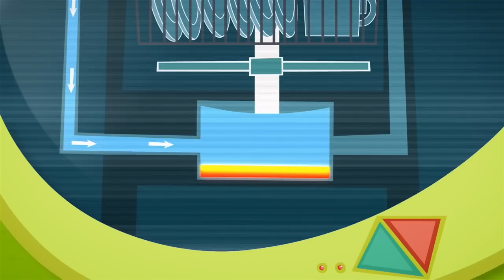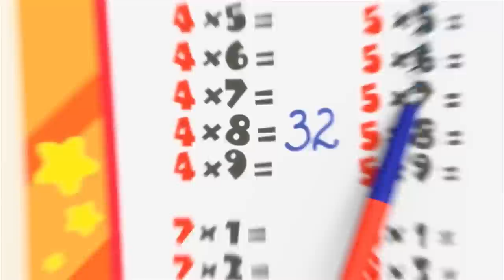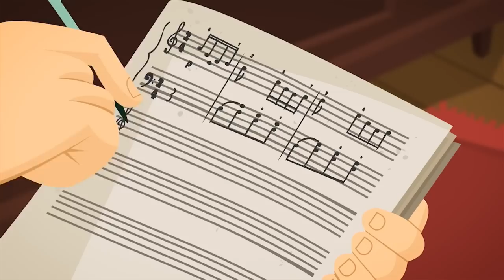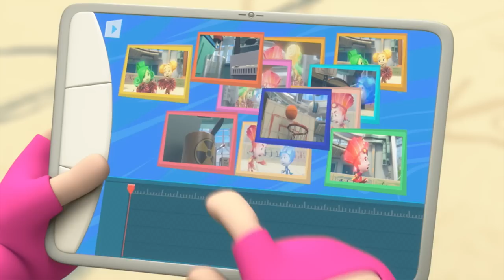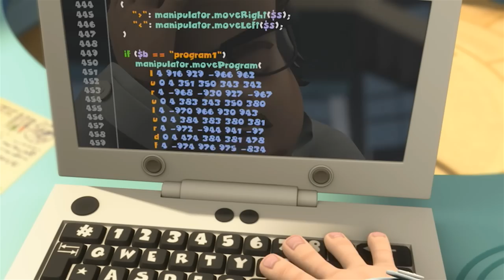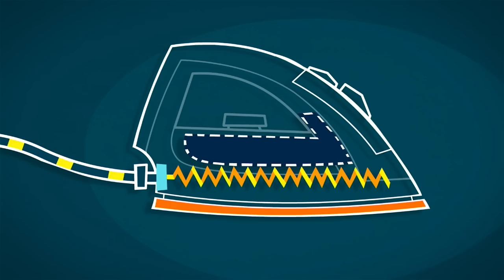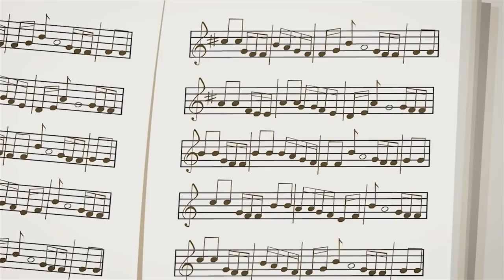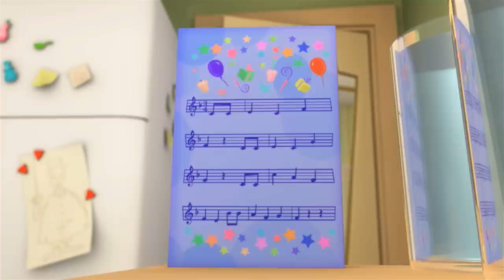Helicopter Training! | The Fixies | Animation for Kids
Simka, Toola and Verda are gathered around a pack-o-mat in Professor Eugenius’ laboratory ready to take part in something “important” when they are suddenly disturbed by a loud noise. It’s Fire and Nolik flying around the lab in a radio-controlled helicopter being controlled from the ground by Digit.

00:00:00 - The Helicopter
00:05:16 - The Dishwasher
00:10:26 - The Window
00:15:37 - The Sieve
00:20:53 - Vitamins
00:26:07 - Germs
00:31:27 - The Television
00:36:32 - Beauty
00:41:41 - The Bird Feeder
00:46:59 - The Copy
00:52:09 - The Submarine
00:57:24 - The Fasteners
01:02:38 - The Wheel
01:07:46 - The Movie
01:12:57 - The Spider
01:18:09 - The Program
01:23:20 - The Spray Can
01:28:34 - The Toilet
01:33:51 - The Iron
01:39:08 - Money
01:44:19 - The Construction Set
01:49:40 - The Umbrella
01:55:02 - The Toothpaste
02:00:14 - Chocolate
02:05:30 - The Parrot
02:10:43 - Musical Notes
02:15:55 - The Exercise Machine